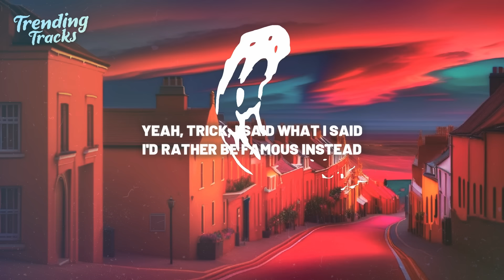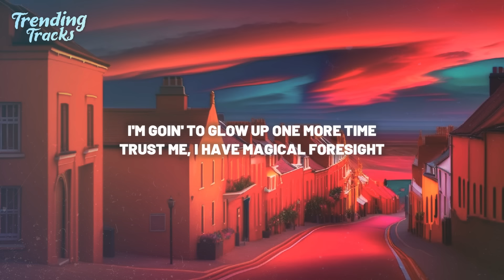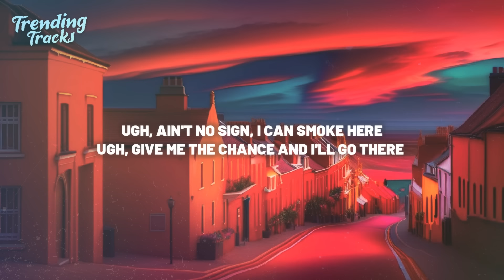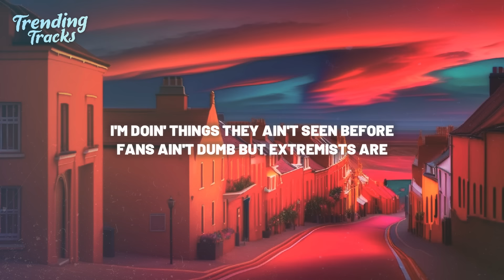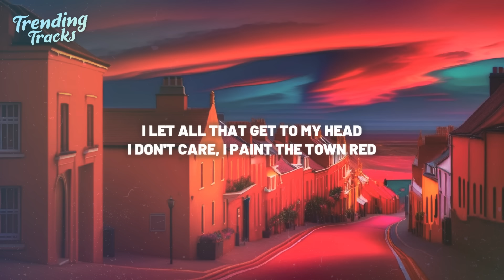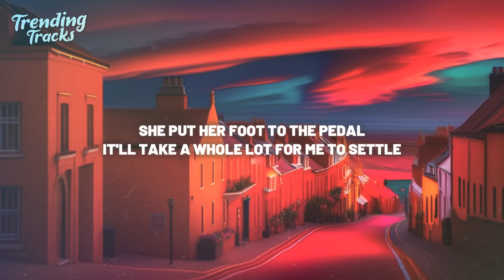Doja Cat - Paint The Town Red (Clean - Lyrics)